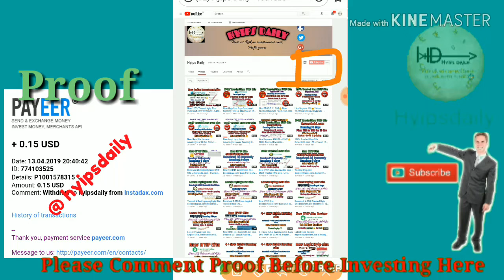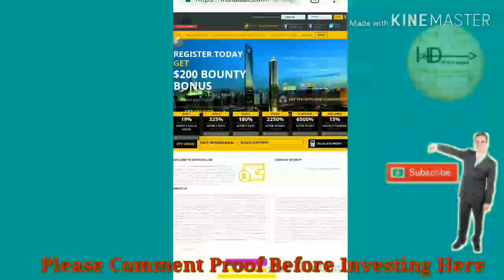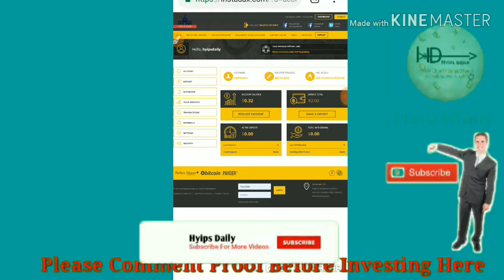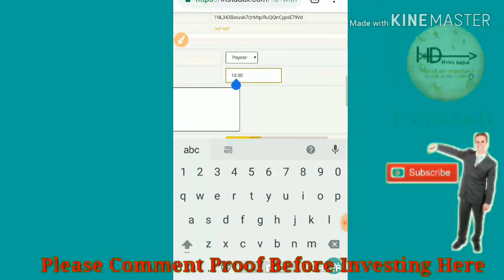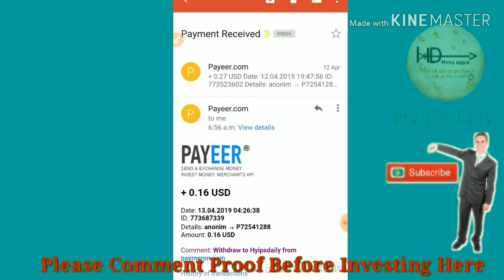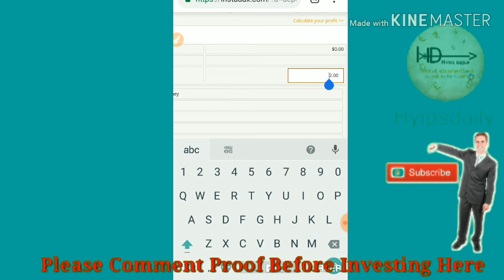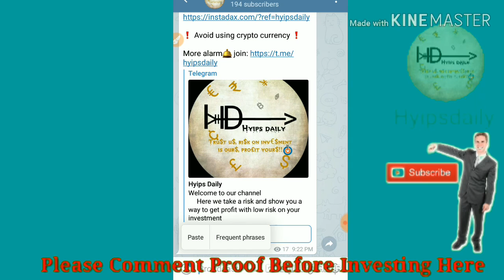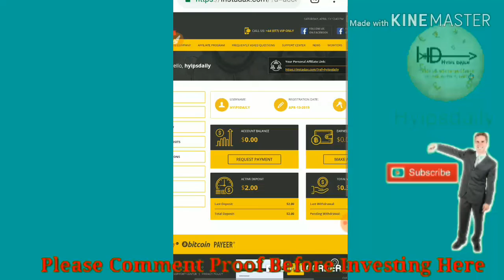New Hyip Site Instadax.com. Running: 0 Day. Status: good & Paying!👍 Ratings: 4 🔆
scam

Hyip Sites,
hyips daily,
hyip investment sites 2019,
hyip monitor,
 hyip review,
Hyip support,
hyip website
allhyip
online investment
hyip scam
investment opportunities
bitcoin investment
best investments
forex investing
top hyip monitors
investment funds
investing
top 10 hyip
btc hyip
gold investment
hyip investment plan
hyip companies
hyip strategy
investment that pays daily profit
hyip script
good hyip
hyip new
paying hyip
newhyip
best paying hyip programs online
hyipforum
legit hyip
hyip monitoring
legitimate hyip programs
hyips monitor
btc investment
hyip 2019
allhyipmonitors
trust hyip
hyip list
non hyip investment programs
hyip review